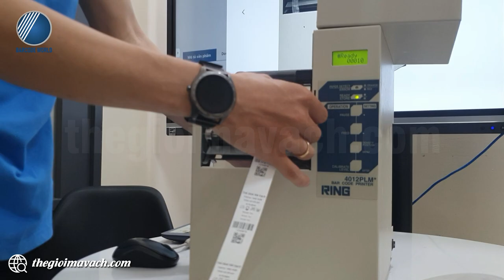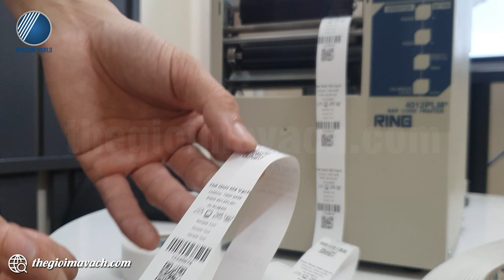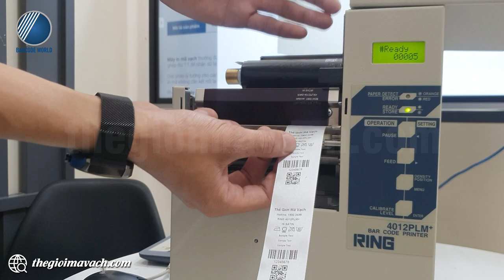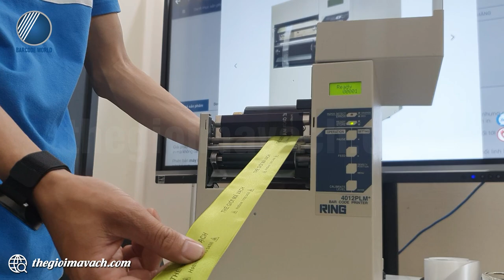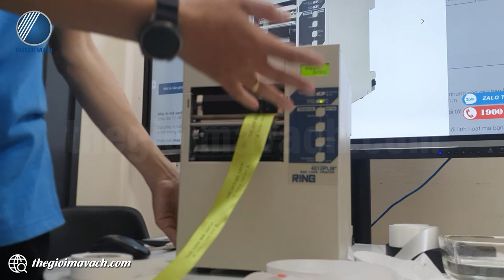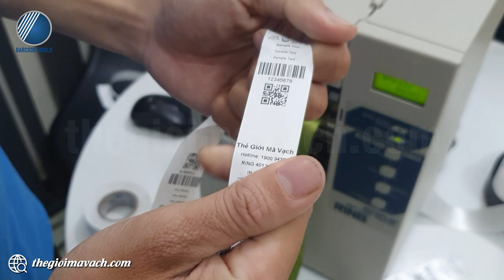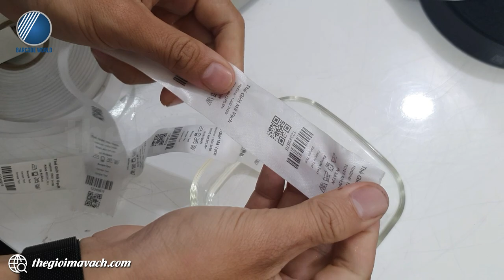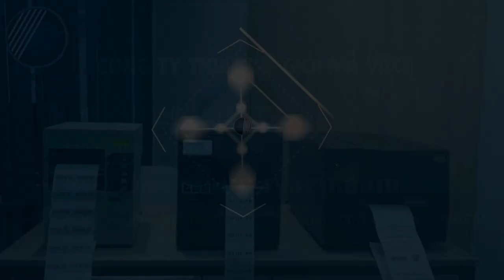Demo máy in tem nhãn vải satin ruban công nghiệp RING 4012PLM+ 300dpi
🍀RING 4012PLM+ là chiếc máy in tem nhãn vải satin ruban lý tưởng cho các ứng dụng thuộc lĩnh vực thời trang, may mặc.
🍀Với sự nổi bật từ công nghệ in tới cấu trúc máy đảm bảo mang đến khả năng tạo tem nhãn chất lượng cao với độ bền vượt trội.
🍀Máy in tem vải RING 4012PLM+ công nghiệp cho hiệu suất cao cùng mức giá đầu tư vô cùng hợp lý.

🌺Trong video, chuyên viên kỹ thuật của Thế Giới Mã Vạch gửi tới bạn khả năng làm việc thực tế của chiếc máy in tem vải satin ruban RING 4012PLM+.
Nội dung video gồm các phần như sau:
- 00:37 : Giới thiệu cáu trúc máy in tem vải RINg 4012PLM+
- 05:13 : In test RING 401PLM+ trên tem nhãn vải ruban
- 07:13 : In test RING 401PLM+ trên tem nhãn vải satin
- 08:59 : In test RING 401PLM+ trên tem nhãn vải satin màu
- 10:57 : Test độ bền của tem nhãn vải sau khi in bằng nước và chà xát
- 13:04 : Thông tin mua máy in tem nhãn vải satin ruban RING 4012PLM+

👉 Thông tin và thông số kỹ thuật chi tiết của máy in tem nhãn vải satin ruban RING 4012PLM+